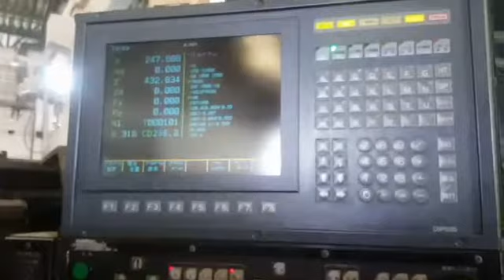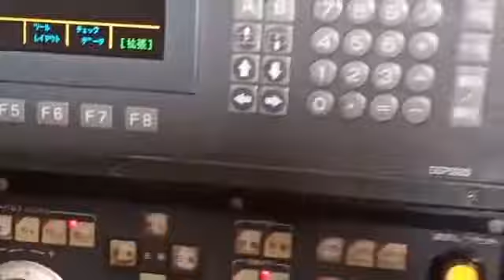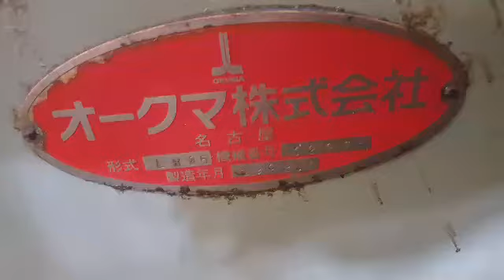🇯🇵Cnc 10 นิ้ว ยันศูนย์ 650 mm. ถึงเมืองไทยแล้วจ้า🇹🇭 เปิดขายที่ราคาพร้อมใช้งาน 495,000 บาท ราคาไ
🇯🇵Cnc 10 นิ้ว ยันศูนย์ 650 mm. ถึงเมืองไทยแล้วจ้า🇹🇭
ราคาไม่รวมหม้อแปลง ขนส่ง ติดตั้ง และ Training
"Okuma" Cnc Lathe Machine
Model  LB-25
Year  1992
Control  OSP-5029
Max. Turning dia o/slide  480 mm
Max. Turning diameter  360 mm
Turning Length  650 mm
Boring trough drawing pipe  65 mm
Main Spindle speed Range  35-3500 rpm
X Axis Stroke  230 mm
Z 2 Axis Stroke  670 mm
Main motor power  11 Kw
Main chuck  250 mm
Tool Turret capacity  12 stations
Chip conveyor

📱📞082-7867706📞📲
(line)yoye529(line)